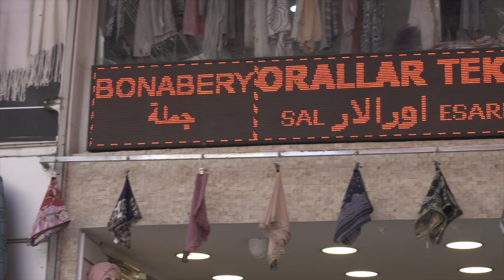05. Dernier Jour à Istanbul, On Termine la Visite en Beauté ! 🇹🇷😍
C’est déjà mon dernier jour à Istanbul ! 🇹🇷😍 Pour cette dernière étape, je profite une dernière fois de cette ville incroyable en explorant encore quelques lieux incontournables. Entre ruelles animées, derniers panoramas et ambiance unique, cette journée de clôture promet d’être mémorable !

Istanbul m’a offert une expérience incroyable, et je vous emmène avec moi une dernière fois avant de repartir. Prêts pour cette ultime balade dans l’une des plus belles villes du monde ? 🚶‍♂️✨

Contactez moi sur instagram ou par mail si vous utilisez ce code pour faire valider la promo.
💯 Tous les meilleurs accessoires pour VTC

Meilleur support téléphone

Meilleur chargeur allume-cigare

Meilleur câble multi USB

AirPods 2 Pro

Meilleur tablette iPad

Meilleur Terminal de Paiement

Meilleur objet à TIPS

Sac à vomis

Meilleur lunettes de Soleil BOSS

Meilleur aspirateur

Meilleur microfibre

Meilleur produit nettoyage

Meilleur anti-poussière

Bidon à eau

Réhausseur enfant

📌 PARRAINAGE
Pour soutenir tout mon travail sur Youtube, tu peux t'inscrire sur les plateformes comme Uber, Heetch et Bolt via mon code parrainage.
Grâce à ça tu me fais gagner et tu gagneras aussi de l'argent.

Parrainage Uber : 300€ chacun (sous réserve de modification)
➜ Code : tgf4fn4j38e7
Attention ⚠️ Il faudra faire 50 courses pour pouvoir y bénéficier.

Parrainage Heetch : 150€ chacun
➜ Code :EDRIS25174058
Attention ⚠️ Il faudra faire 30 courses en 7 jours pour pouvoir y bénéficier.

Parrainage Bolt : 100€ chacun
➜ Code : EDRISB17
Attention ⚠️ Il faudra faire 20 courses en 14 jours pour pouvoir y bénéficier.